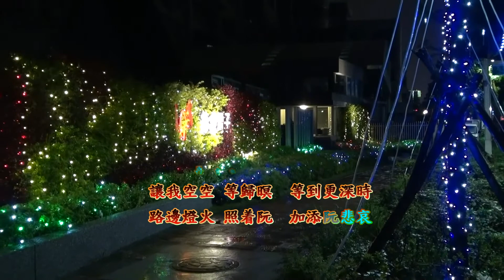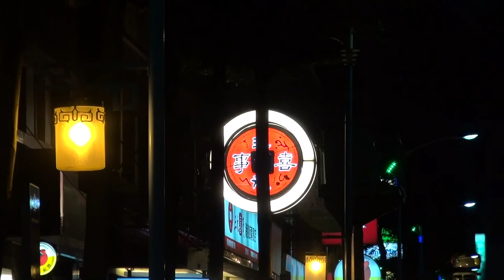鄭日清 再會啦彼個小姑娘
再會啦彼個小姑娘

全無希望與伊相會 癡情的戀夢
想要找着彼個姑娘 每晚來等伊
給我空空等歸暝 等到更深時
路邊燈火照着阮 加添阮悲哀
再會啦 再會啦 抱着伊形影
再會啦 再會啦 失望回返去

伊有對我講起雙人 永遠要相愛
半途被人來甲阻礙 將咱拆分離
不過我是有始終 深深愛著你
路邊草花笑着阮 癡情的男性
再會啦 再會啦 希望你將來
再會啦 再會啦 幸福過日子

不願流落男性目屎 暗暗吞落去
夜茫霧的點點露水 引阮流出來
懷念杯餐的戀夢 見竟傷心冷
看破一切像眠夢 不再來想你
再會啦 再會啦 悲情的城市
再會啦 再會啦 彼個小姑娘